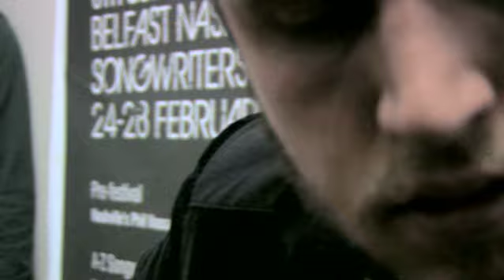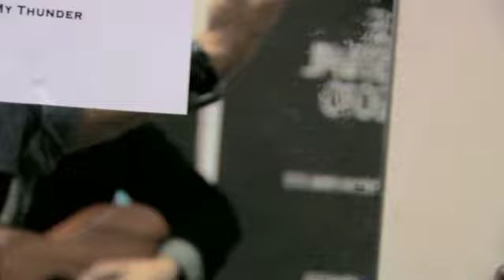Boy & Bear - 'Rabbit Song' (The Bandwidth Sessions)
*LYRICS ADDED!*

BANDWIDTH SESSIONS:
Andrew Davie
Gareth Dunlop
Boy & Bear

The third Communion Records band night held in Belfast,  exclusively featuring Boy & Bear's first ever live date in the UK or Ireland.

Camera/Edit: Will McConnell